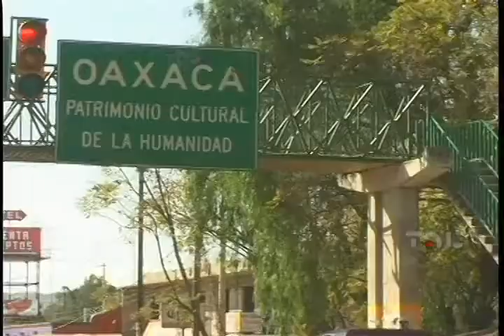(PROMO) Serie Documental "Explora América Latina"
Serie Documental "Explora América Latina". Domingo 7:00 pm por ViVe